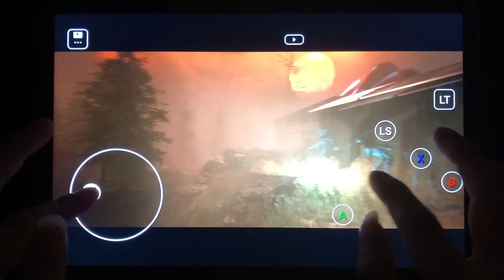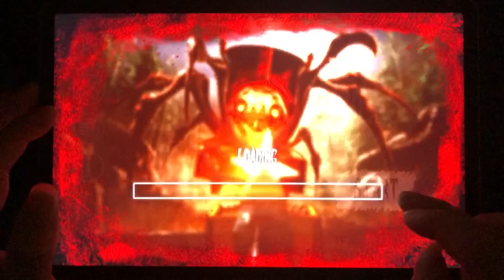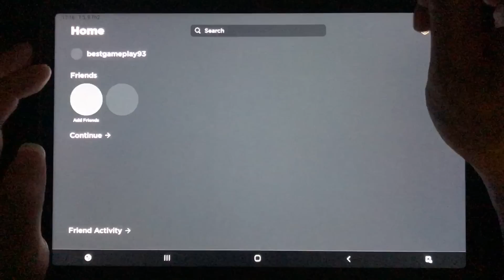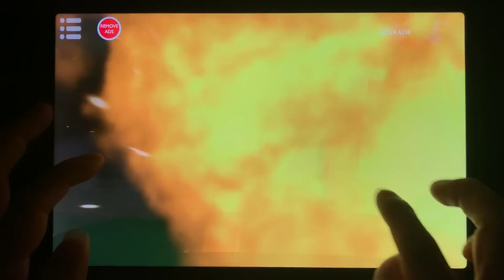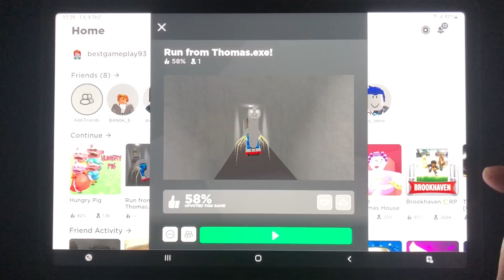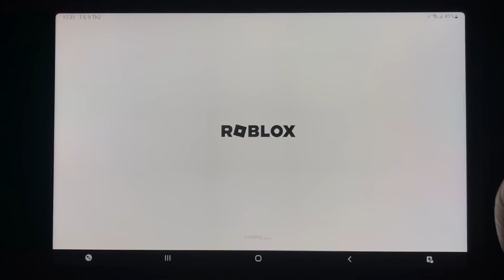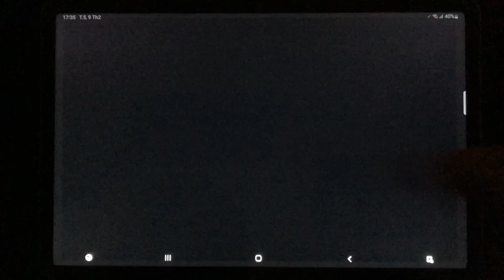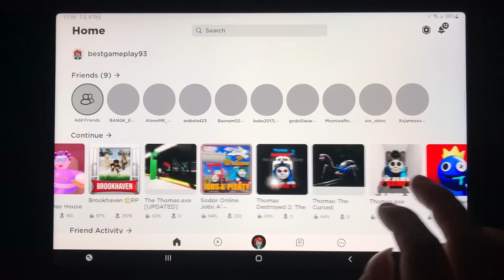Choo Choo Charles 2 Mobile,Hungry Pig,Cursed Thomas,Horror Train,Choo Choo Train,Garten Of Banban 2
Play all Choo Choo Charles Hungry Pig and Thomas the train game